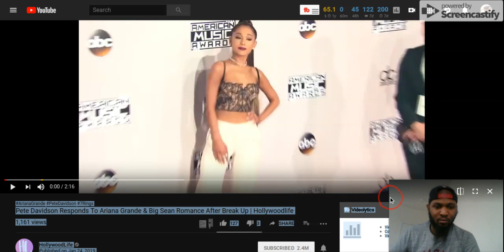Ellis Reacts:Pete Davidson Responds To Ariana Grande inviting Big Sean to her tour😎😎😎😎